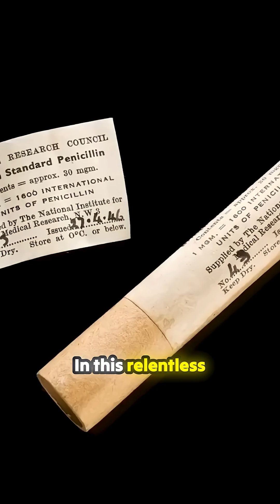⚡ “The Supercritical Energy Revolution That Could End Fossil Fuels!”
Scientists are unlocking a powerful new energy source buried deep beneath our feet — supercritical geothermal energy. 🔥⚡ Imagine harnessing the heat at the center of the Earth to produce unlimited, clean power for millions of years! In this video, we’ll dive into what supercritical geothermal is, why it’s so revolutionary, and how it could help end our dependence on fossil fuels forever. Don’t miss this game-changing breakthrough in clean energy! 🌍💡